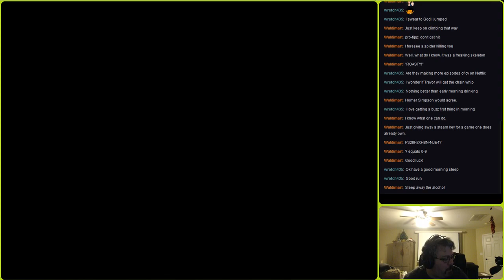Castlevania 3 Run Halloween 2017 (Part 3)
Not a whole heck of a lot of progress, but darned if I didn't have fun drinking and gaming at 4 in the morning...